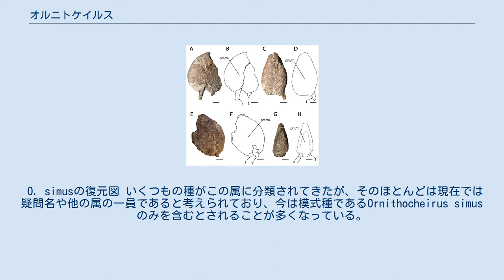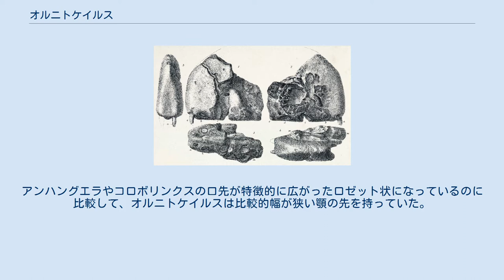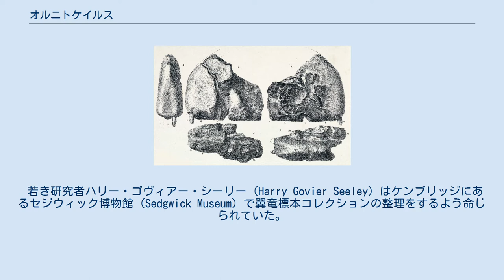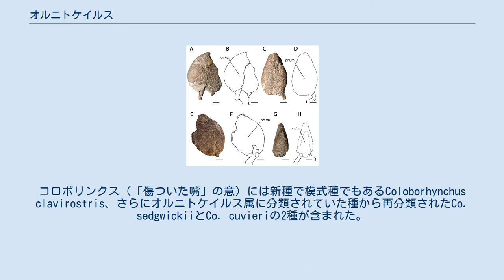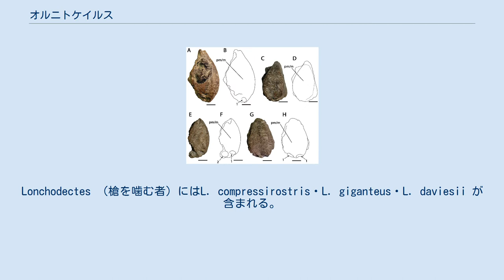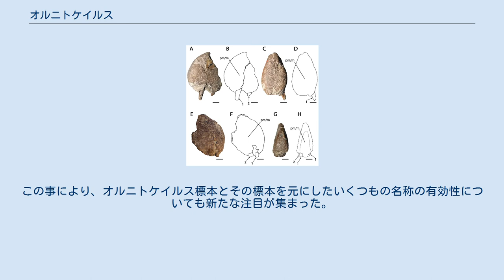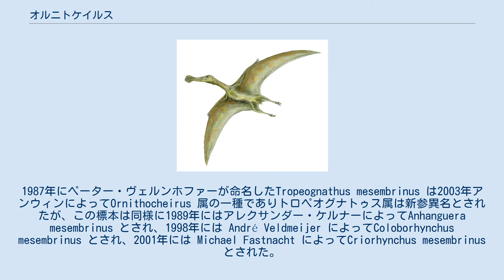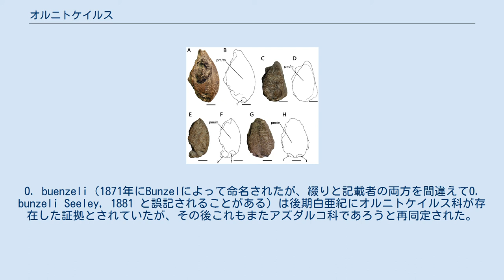オルニトケイルス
オルニトケイルス (Ornithocheirus 「鳥の手」) はイギリスの白亜紀前期オーブ期（110 Ma：Maは百万年前）の堆積物から発見された骨格の一部から知られる翼竜の属。
 O. simusの復元図 いくつもの種がこの属に分類されてきたが、そのほとんどは現在では疑問名や他の属の一員であると考えられており、今は模式種であるOrnithocheirus simus のみを含むとされることが多くなっている。
数種がヨーロッパと南アメリカ双方の白亜紀中頃の地層から産出してオルニトケイルスに属されたが、O. simus はイギリスのみから産出している。
O. simus は元来非常に保存の良くない化石標本に基づいて命名されたため、オルニトケイルス属は動物命名規約上の問題を長い間抱え込んでいる。
 オルニトケイルスの化石標本は主にイングランドのケンブリッジ海緑色砂岩 (Cambridge Greensand) から見つかっており、およそ110Maの白亜紀前期オーブ期の初め頃の時代だと考えられている。
ブラジルのサンタナ累層産の化石がオルニトケイルスの種として分類されることがあるが、よく知られた独自の属であるトロペオグナトゥスに分類されることも多い。
 O. simus は顎先端の欠片のみが知られている。
その吻端には特徴的な「竜骨状の」隆起があった。
アンハングエラやコロボリンクスの口先が特徴的に広がったロゼット状になっているのに比較して、オルニトケイルスは比較的幅が狭い顎の先を持っていた。
近縁の他の翼竜が外向きに角度を持った歯を備えていたのとは異なり、オルニトケイルスの歯はほとんどが垂直に生えていた。
 19世紀の間を通じて、イングランドでは多くの断片的な翼竜化石が、白亜紀前期には砂質の海底だったケンブリッジ海緑色砂岩から発見された。
翼竜の死体が海面を漂いながら腐敗するにつれて徐々に構成骨を失い、個々の骨は海底に沈んだ。
そして海流が骨を浸食・摩耗させながら周辺に移動させ、ついには多量の砂に覆われて化石化した。
その類の化石の中で最も大きいものでも損傷が激しく同定は難しかった。
それらの化石はプテロダクティルスのものとされたが、19世紀の初めから中頃に記載された翼竜はみなプテロダクティルスとされるのが普通だった。
 模式標本の石版画。
この図に描かれている歯はこの標本のものではない可能性がある。
少なくとも現在では存在しない。
 若き研究者ハリー・ゴヴィアー・シーリー (Harry Govier Seeley) はケンブリッジにあるセジウィック博物館 (Sedgwick Museum) で翼竜標本コレクションの整理をするよう命じられていた。
彼は程なく、ケンブリッジ海緑色砂岩産標本のために新属を設けるのが最良だと判断し、ギリシア語のὄρνις/ornis「鳥」とχείρ/cheir「手・腕」から「鳥の手」という意味のオルニトケイルスと名付けた。
なぜならこの頃彼は翼竜は鳥類の直接の先祖だと考えており、この動物の手は進化して鳥の手になる途中の移行段階を示していると推測したためである。
コレクションの中の状態のよい標本を区別するために、そしてまたそれらは別の学者によって既に種として記載ことも相まって、1869年から1870年にかけてシーリーは、O. simus・O. woodwardi・O. oxyrhinus・O. carteri・O. platyrhinus・O. sedgwickii・O. crassidens・O. capito・O. eurygnathus・O. reedi・O. cuvieri・O. scaphorhynchus・O. brachyrhinus・O. colorhinus・O. dentatus・O. denticulatus・O. enchorhynchus・O. xyphorhynchus・O. fittoni・O. nasutus・O. polyodon・O. compressirostris・O. tenuirostris・O. machaerorhynchus・O. platystomus・O. microdon・O. oweni・O. huxleyiと、全部で28もの種を設けた。
しかしながら、シーリーは模式種を指定しなかった。
 シーリーが1870年に出版した著書『The Ornithosauria』のなかでこの結論を発表すると、当時のイギリスにおける古生物学界で指導的立場にあったリチャード・...